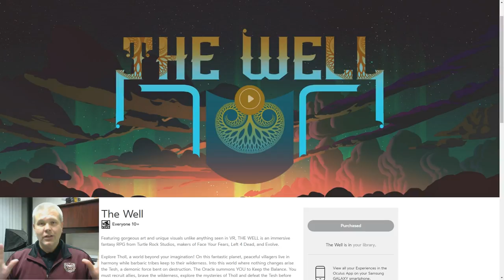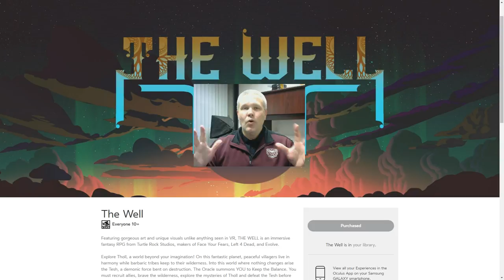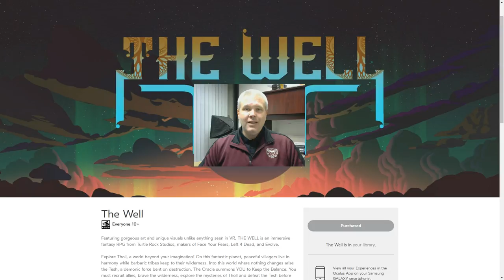Lunchtime with my Gear VR - The Well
Today on Lunchtime with my Gear VR I am taking a look at the new turn based RPG The Well. TurtleRock Studios has done it once again and brought another high quality title to the Gear VR platform. The Well looks and runs great and so far is really scratching my itch for a good turn based RPG on the Gear VR. The graphics look good and the gameplay is solid. There are a few things that IMHO could use some improvement however such as movement and navigation as well as the lack of voice acting past the intro. The movement in The Well is grid based and uses snap turning. This style of movement made it a bit difficult for me to navigate in the first areas of the game since I seemed to get turned around easily and lost in the passage ways which all looked very similar. One thing that would really help with this would be to add toggle-able or persistent mini map. This simple addition would help the player guide themselves to the next objective. There is a marker that seems to be persistent but all I could seem to get from it was the distance to my next POI. All that said, since this is a turn based RPG the movement choice Turtle Rock made does seem to fit with the classic game style and after a while I did become accustom to it but of course would have loved the option for free movement and turning. I will say that I am really enjoying this game and would definitely recommend it to anyone who is looking for a solid RPG game on their Gear VR!

PC Specs:
I7 7700K
GTX 1070
16GB 3200mhz Ripjaws

GameHard 4.0

UKRifter

ImmersiveGamer83

RealityCheckVR